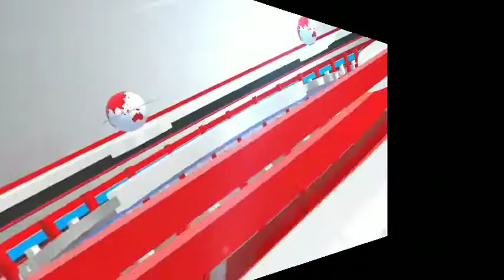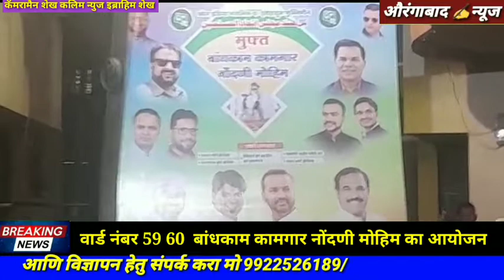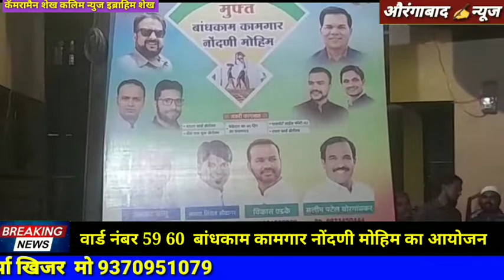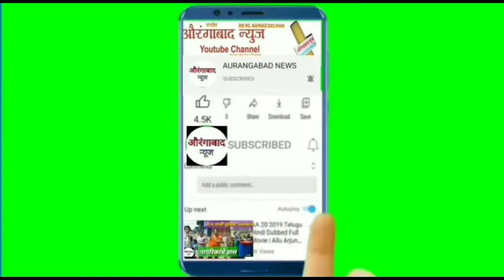औरंगाबाद न्यूज ÷ वार्ड नंबर 59 60 बांधकाम कामगार नोंदणी मोहिम का आयोजन •••